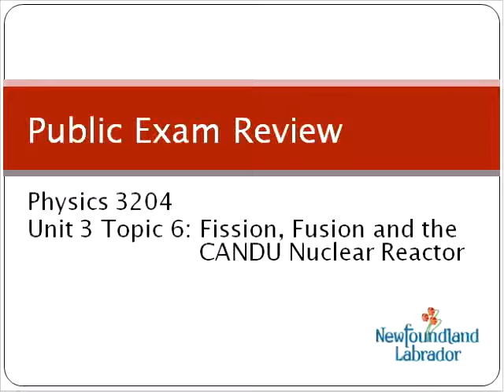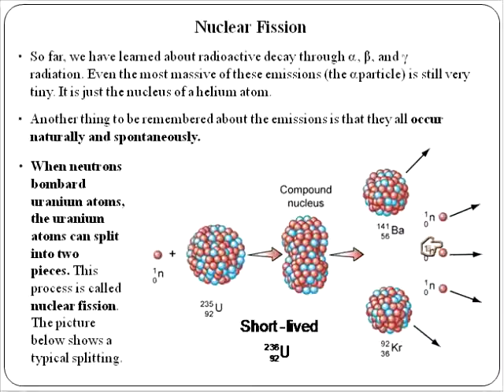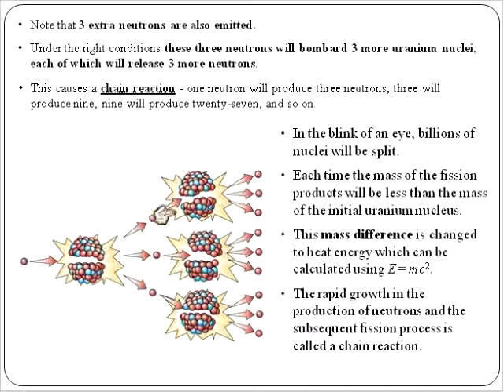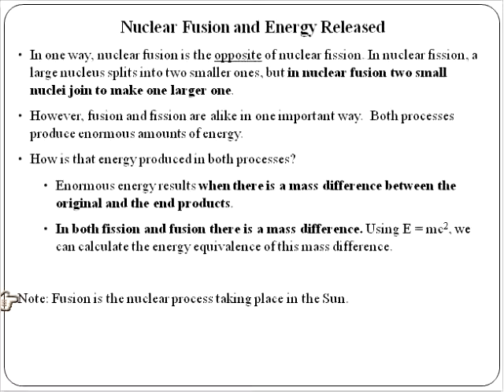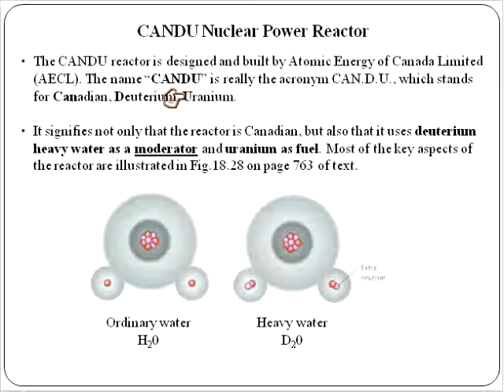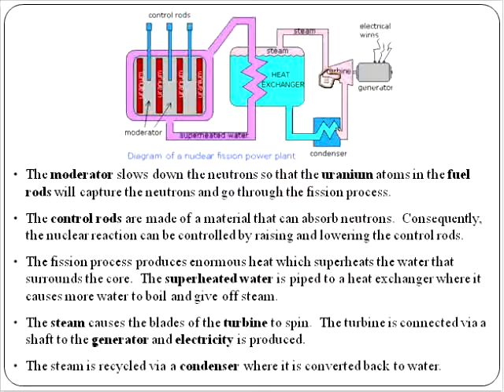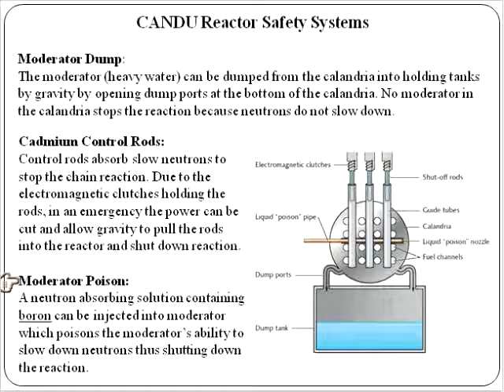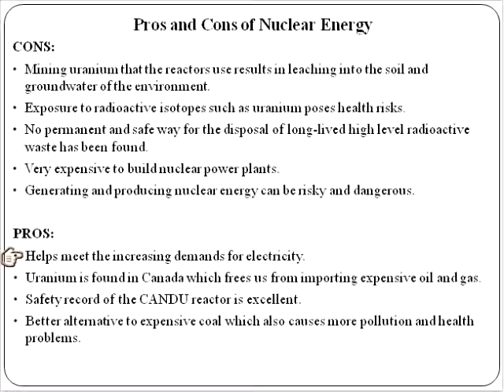Unit 3 Topic 6A Fission, Fusion and the CANDU Nuclear Reactor